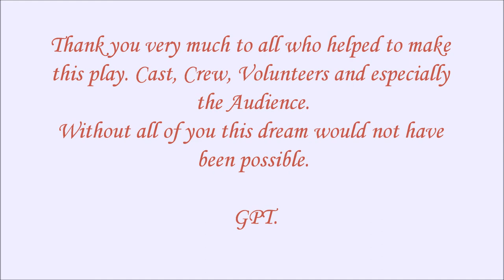Driving Miss Daisy Behind the Scenes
Thanks everyone for supporting the play "Driving Miss Daysi".
Thanks to you was a great success.
We invite you to see in this video what has happened behind the scenes during the play.